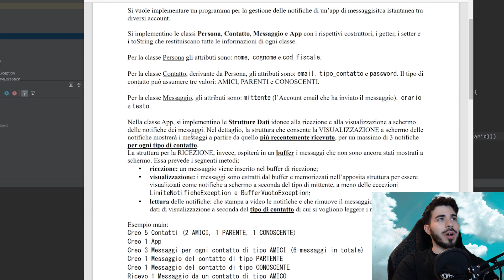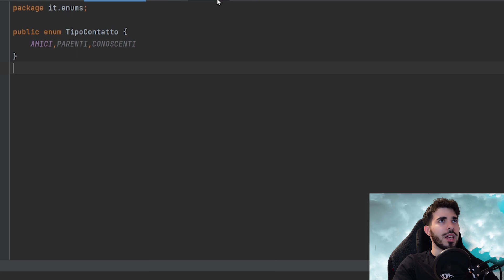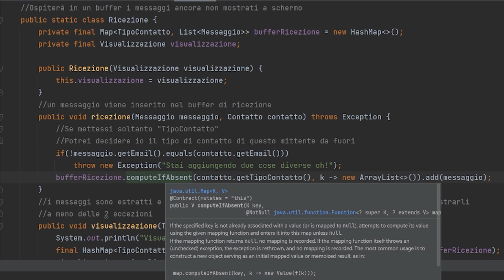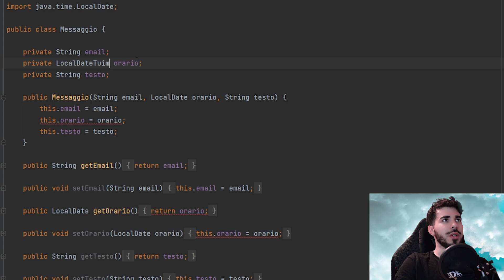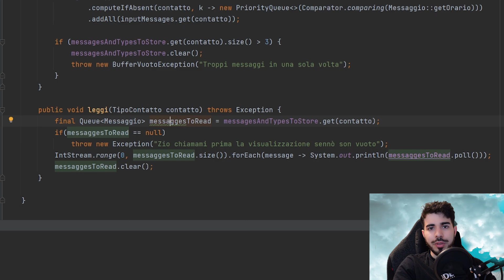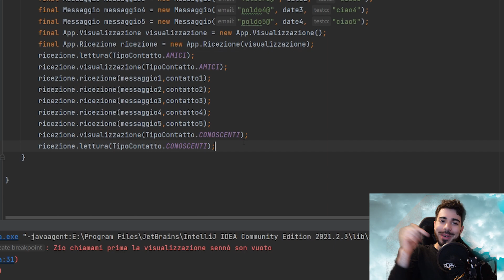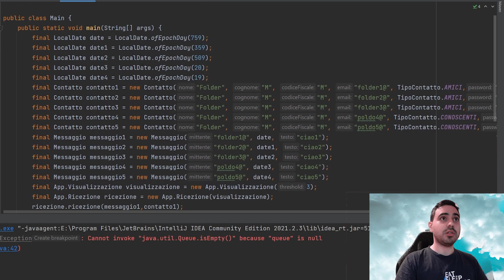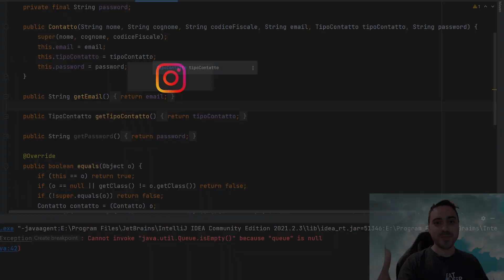Corso Java ita: Correzione Esame Universitario di Ingegneria Informatica e dell'automazione FACILE🌟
Episodio 68: In questo Tutorial del nostro CORSO JAVA in ITALIANO vediamo finalmente una correzione completa di un esame universitario di Ingegneria Informatica e dell'automazione! Oggi vedremo Queue, Sealed Classes, "Permits", Lambda Expression, "Composition over Inheritance" e molto altro ancora, insomma spero apprezzerai le due soluzioni offerte sia da me che dall'altro codebrother originale: Francesco!
Adesso bando alle ciance e cominciamo subito ;)

__Capitoli__
0:00 Intro
1:25 Capiamo il Testo
5:58 Overview delle classi
6:47 Analisi Ricezione
7:30 Il buffer di Ricezione
8:20 Composition Over Inheritance
8:50 Metodo ricezione
12:30 metodo visualizzazione()
13:46 visualizzazione() nella Visualizzazione
15:30 PriorityQueue e Comparators
20:40 metodo lettura()
21:15 metodo leggi() in Visualizzazione
22:40 Testiamo nel Main
27:07 Correzione CodeBrother: Francesco
28:25 Analisi Visualizzazione
29:30 Analisi Ricezione
30:50 metodo ricezione()
32:10 metodo visualizzazione()
35:18 piccole note importanti

__Link al repository Github__